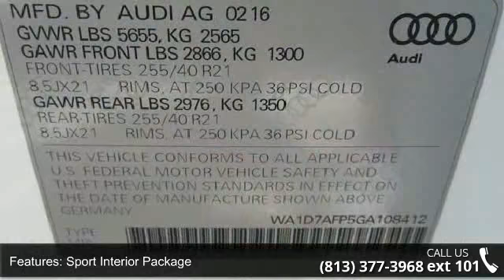2016 Audi Q5 3.0T Premium Plus - Veterans Ford - Tampa, F...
CLEAN CARFAX CHECK NO DAMAGE REPORTED ONE OWNER and Bang & Olufsen. Black Optic Package (3-Spoke Flat-Bottom Sport Steering Wheel), S Line Competition Plus Package (High Gloss Black Exterior Mirror Housings, Rear Roof Spoiler, and Wheels: 8.5" x 21" Audi Sport 5-Double-Spoke), Sport Interior Package (3-Spoke Multifunction Steering Wheel, Black Cloth Headliner, and Sport-Contoured Front Seats), Technology Package (Audi Parking System Plus w/Rear View Camera, Audi Side Assist, and Radio: MMI Navigation Plus System), Leather Seating Surfaces, Memory seat, Navigation System, Power moonroof, Remote keyless entry, and Tow Hitch w/Audi Side Assist. Creampuff! This charming 2016 Audi Q5 is not going to disappoint. There you have it, short and sweet! This superb Audi Q5 is just waiting to bring the right owner lots of joy and happiness with years of trouble-free use. Nobody beats a Veterans Ford deal!!